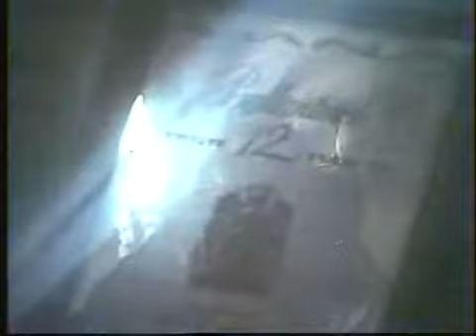Ditka Haberl-Nikoli ne vem (Video)